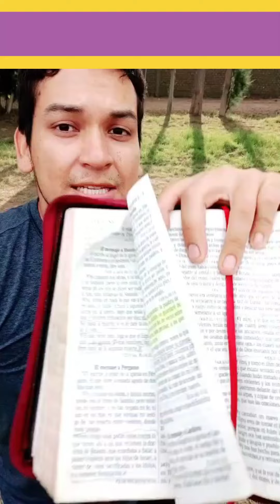❌ Oración De Hoy ❌